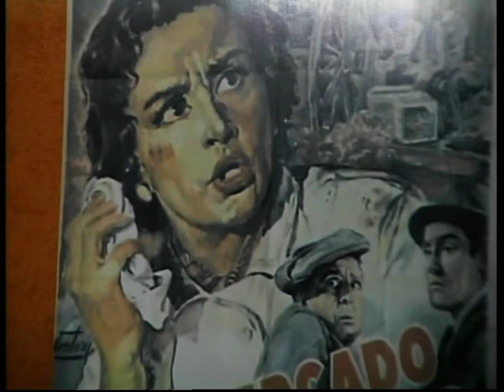TANGOS EN LIBERTAD "ENSAYEROS" 1-08-18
PROGRAMA N°17 (n°230) AIRE PARA LA REGIÓN TV - GRANADERO BAIGORRIA, SANTA FE, ARGENTINA